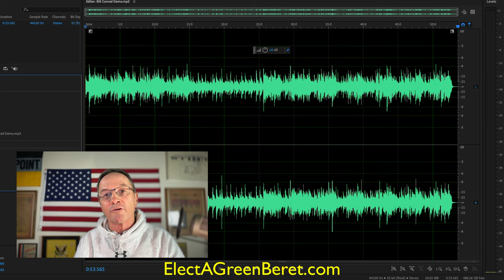Elect A Green Beret U.S. Senate Race 2024 Nevada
One of my good friends, Bryan, created this jingle,  "Elect A Green Beret." So what do you think?

Bill Conrad for U.S. Senate